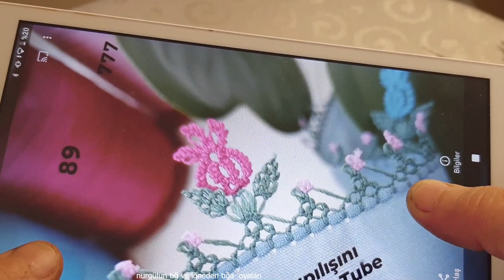kinitting#1045 iğneden tğa çevirdiğim modelim